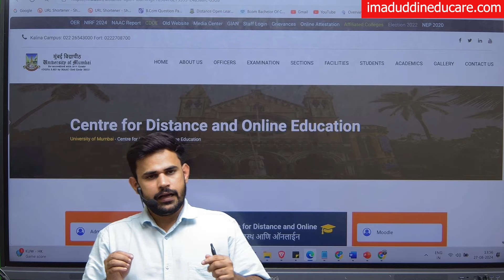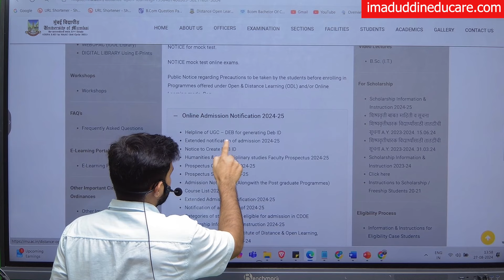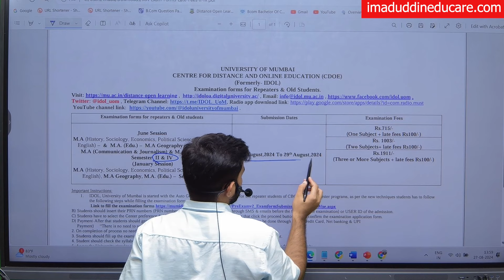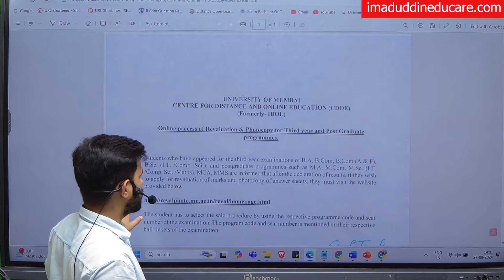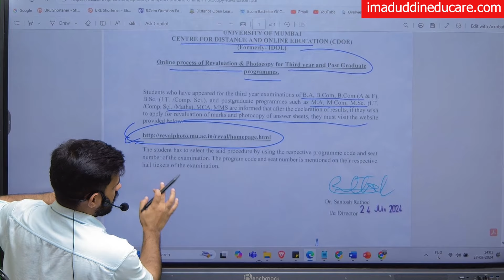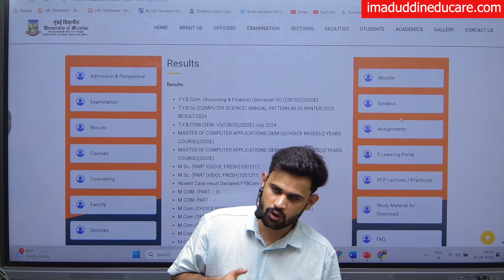IDOL/CDOE Updates University of Mumbai 2024 | Revaluation & Photocopy | IDOL Results